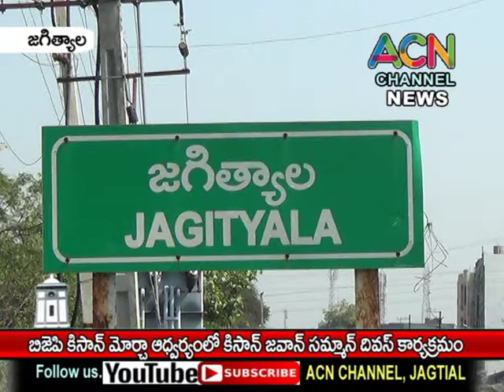జగిత్యాల జిల్లా బిజెపి కిసాన్ మోర్చా ఆధ్వర్యంలో జరిగిన కిసాన్ జవాన్ సమ్మాన్ దివస్ కార్యక్రమం